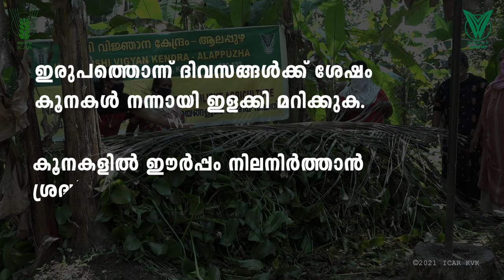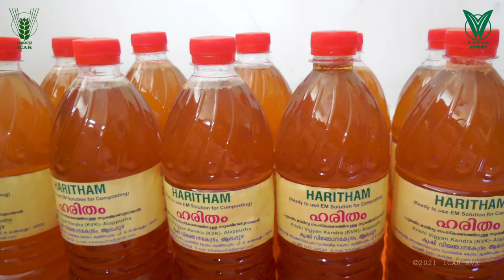പോളയിൽ നിന്നും ജൈവ വളം | Compost from aquatic weeds using EM | KVK Alappuzha | DOE KAU